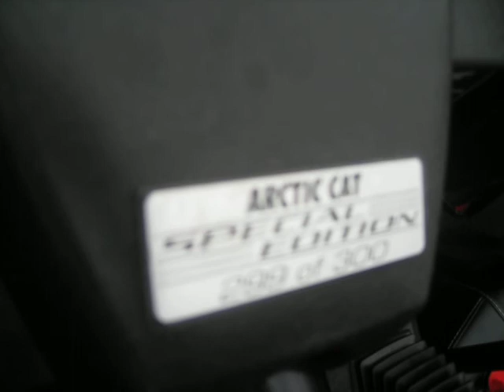2016 ARCTIC-CAT WILDCAT 1000X SPECIAL EDITION ON SALE